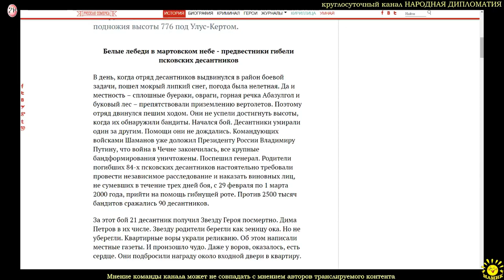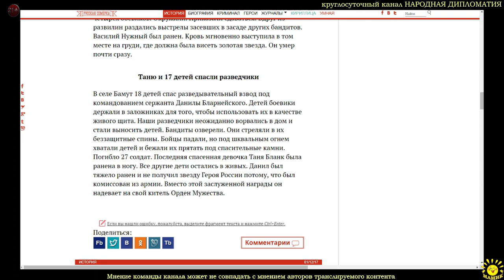5 главных подвигов российских бойцов на Чеченской войне